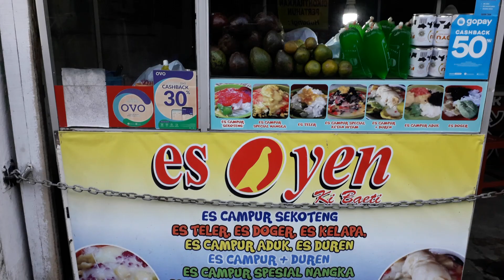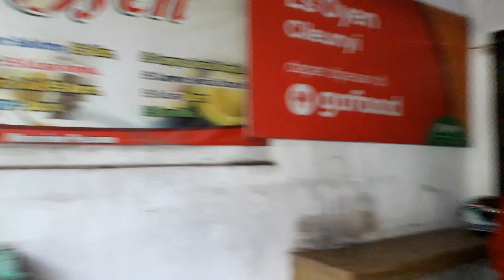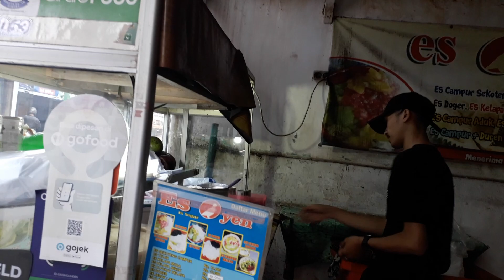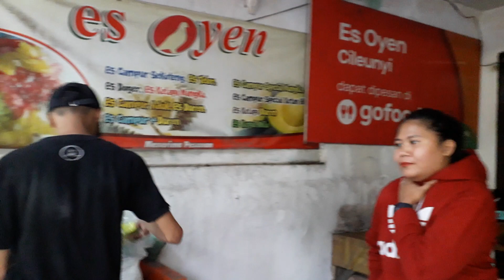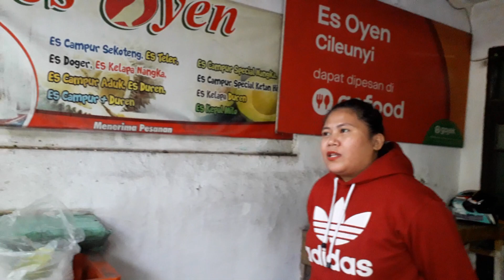ES LEGENDARIS ES OYEN• Di Permata Biru•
Kuliner Es Jadul sdh cukup lama, dan mungkin turun temurun dari keturunan Mang Oyen.

Dipermata Biru sudah ada sejak 4 th yang lalu, dan yg di Permata Biru ini merupakan cabang ke 1 ( dari 6 cabang yg ada).

Selama puasa
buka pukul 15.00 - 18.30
Dan di bulan lain
terletak di jalan permata biru dekat dg alfamart permata biru.

Otlet ini dikelola oleh
Mas Heri dan Teh Milah
pesanan bisa secara online
Sofi food
Grabb food
Go food
mampir ya

Untuk Endorz
Mulky Aways Alkharany